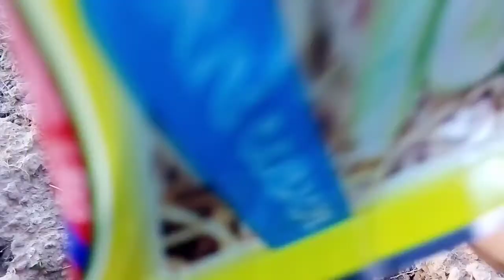ปลูกแตงแบบบ้านนอก